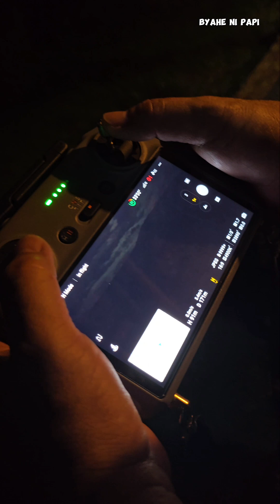DJI MAVIC 3 TEST FLIGHT @ NIGHT